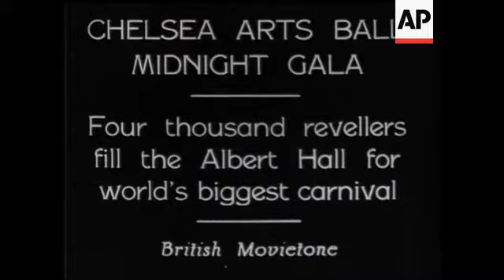Chelsea Arts Ball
(5 Jan 1931) Four thousand revellers filled the Albert Hall for world's biggest carnival.